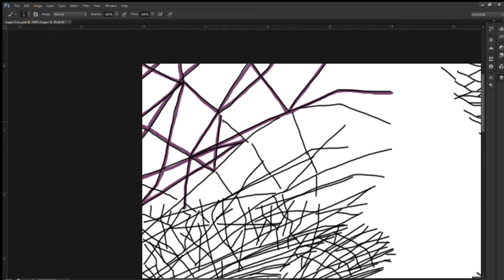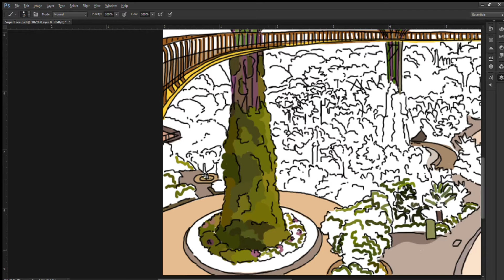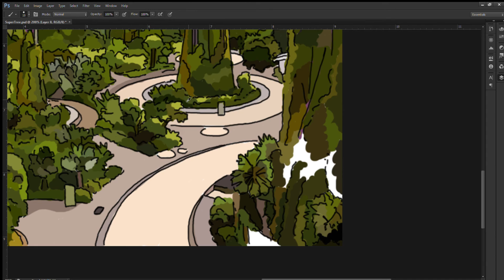ILLUSTCHLOE: Singapore Landmarks | SuperTree Grove | Color With Me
Singapore Landmarks Series
This art prompt aim to introduce Singapore's landmarks to all the friends around the world.